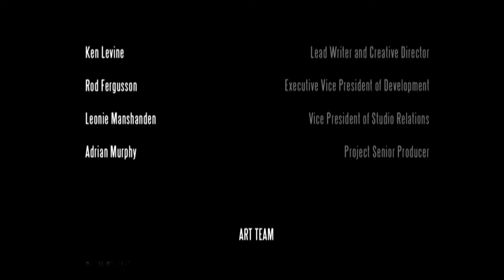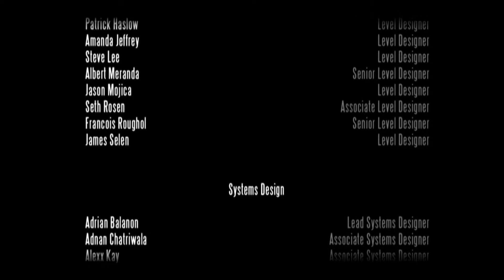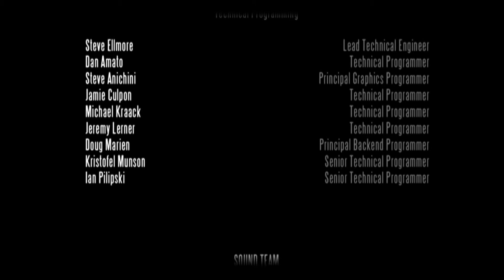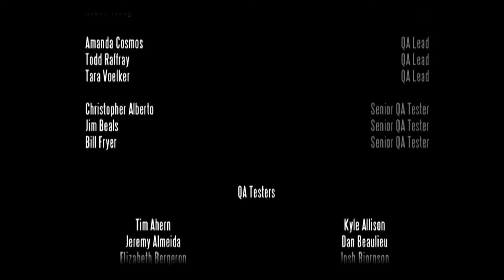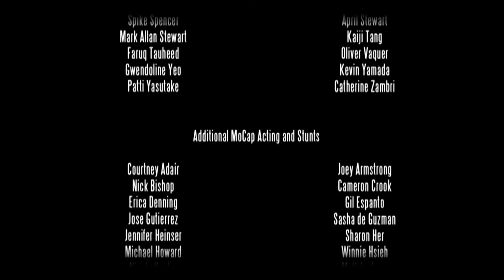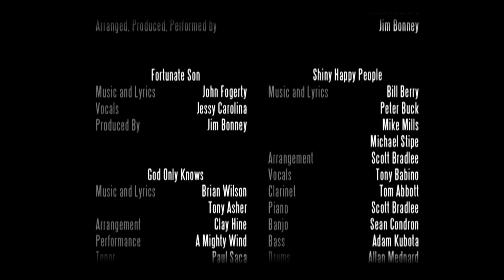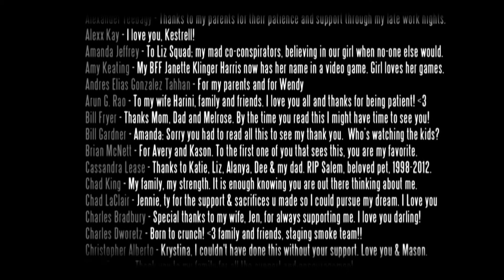Let's Play Bioshock Infinite (Part 36) The End